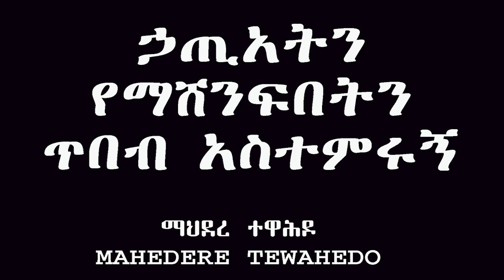ኃጢአትን የማሸንፍበትን ጥበብ አስተምሩኝ